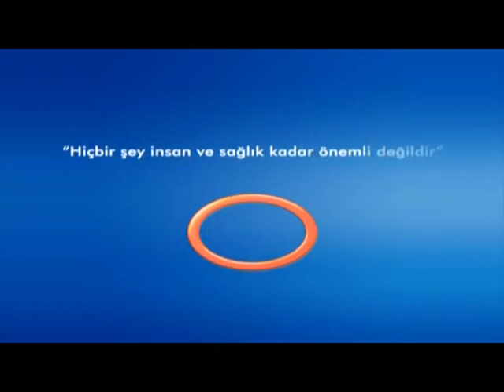Botox Nedir? Nereler Yapılır? - Cilt Hastalıkları Uzmanı Dr.Hatice Deniz YARDIMCI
Cilt Hastalıkları Uzmanı Dr.Hatice Deniz YARDIMCI - Botox Nedir? Nereler Yapılır?